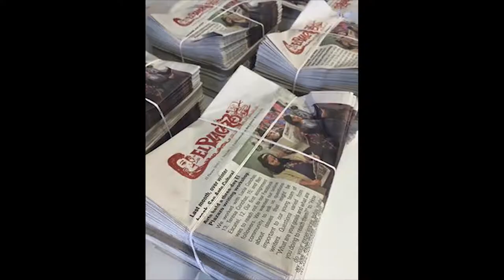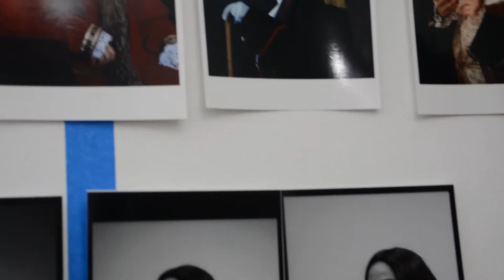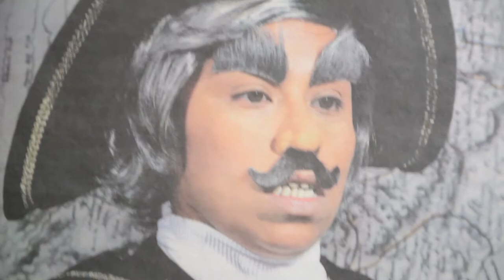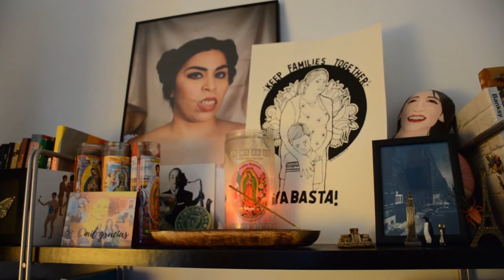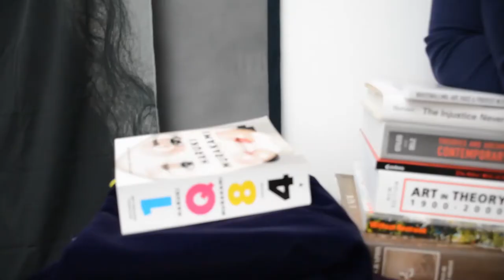Mari Hernandez Interview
Self Portraiture Photographer